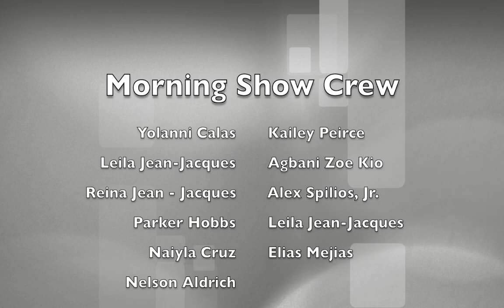Memorial Morning Show - 1.12.23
Memorial Middle School Morning News Program